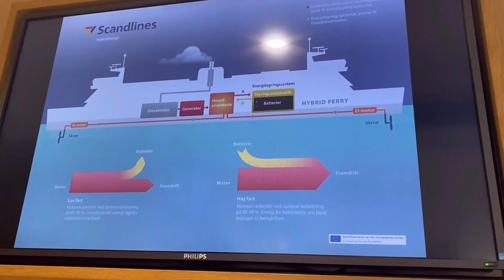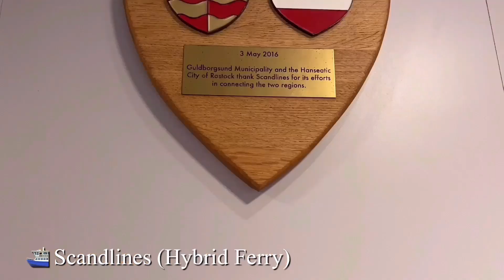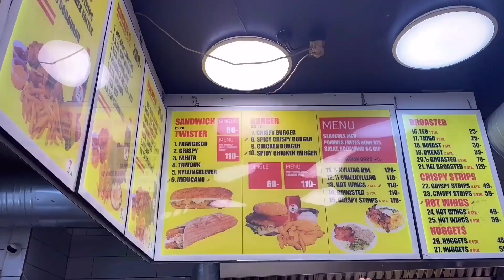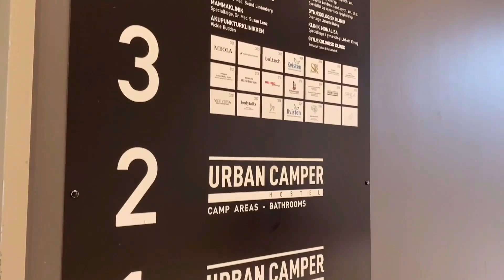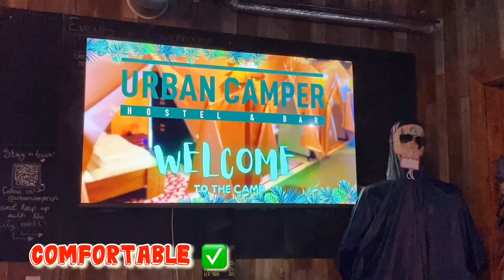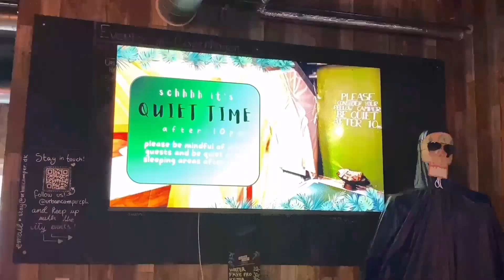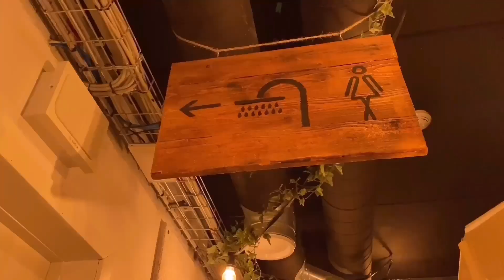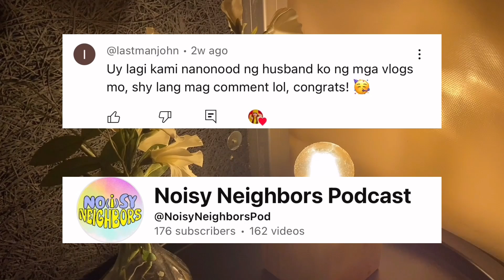WELCOME TO DENMARK🇩🇰| QUICK HOSTEL TOUR | URBAN CAMPER HOSTEL AND BAR | NURSE MARS